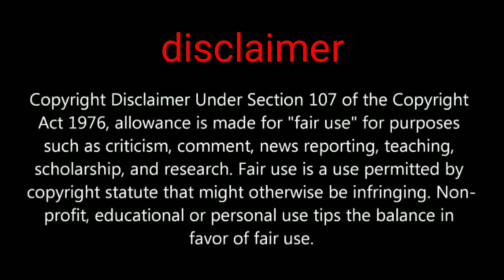20+ premium crate opening pubg mobile season 13 all about pubg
New premium crate video in this video are going to open 20+ premium crate

PUBGMOBILE2020
PUBG MOBILE

#20+premiumcrate

Daily one video all about pubg on YouTube
We are always upload news after confirm
Answer all your comment all time
Tips and tricks video all about pubg
This channel provide you all news first
 this channel is not support any hacking